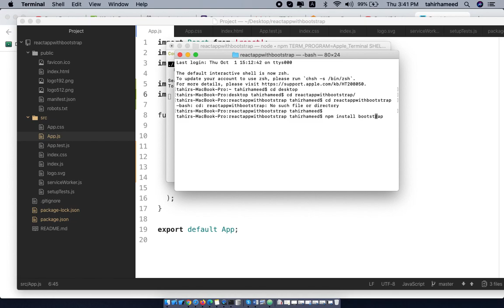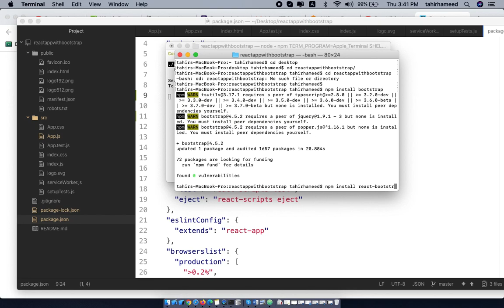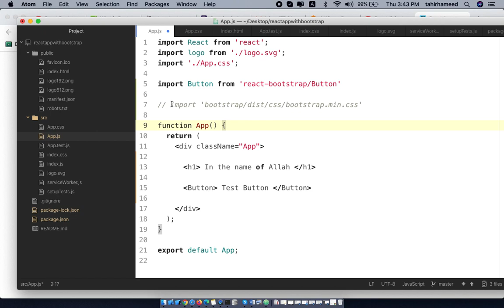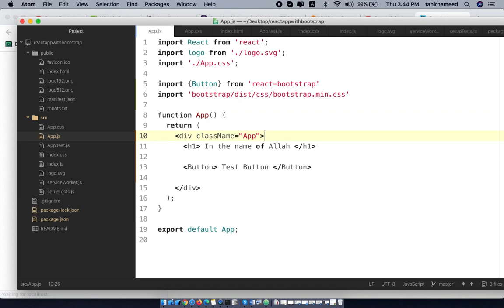Bootstrap in ReactJS | ReactJS with bootstrap best explanation in Urdu Hindi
ReactJS for beginners in URDU, Learn ReactJS to be a complete MERN Developer. This is complete ReactJS course for beginners which also includes MongoDB, Express, ReactJS and NodeJS.

►► Best Videos to Learning Programming in Urdu/Hindi

Instructor Name
Akhzar Nazir

Co-Instructor
Tahir Hameed